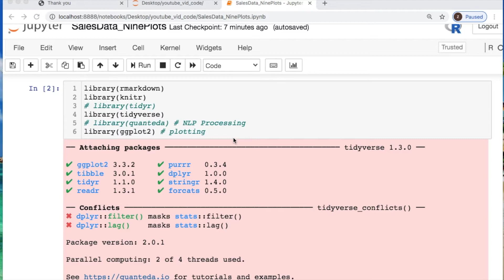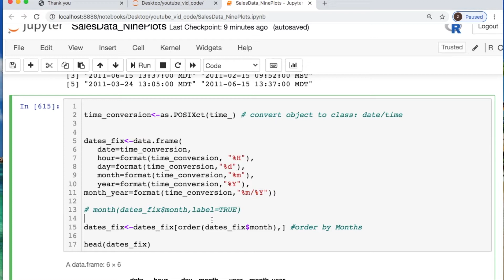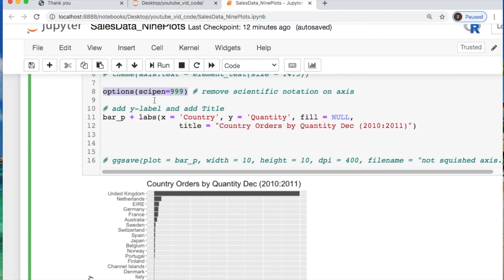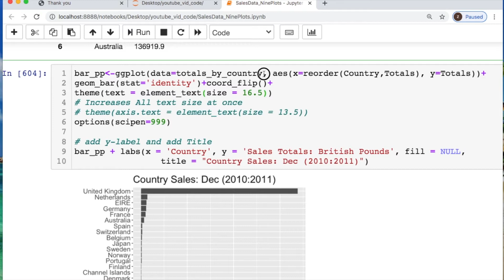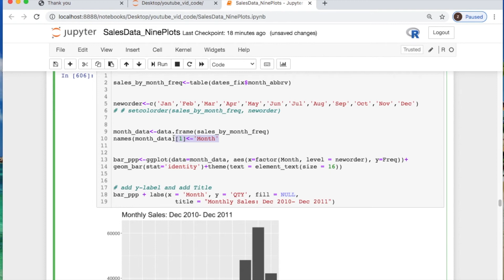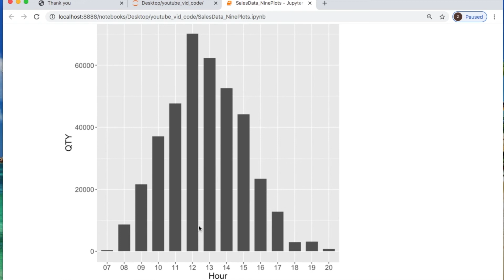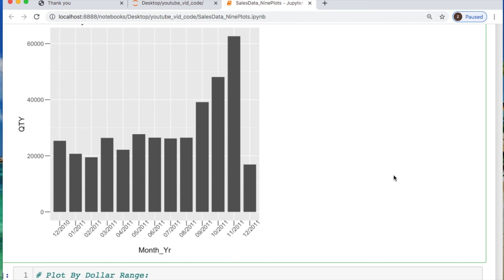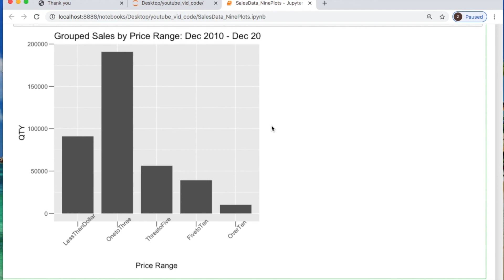HOW TO R STUDIO: MULTIPLE PLOTS ggplot2 | DATE/TIME FORMATTING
Sales Data Plotting of online retail sales using 𝐠𝐠𝐩𝐥𝐨𝐭 (8+) graphs. You will learn how to format and parse dates and times for plotting 𝐑-𝐒𝐭𝐮𝐝𝐢𝐨. TURN ON 🔔  NOTIFICATION.

▶️ part-2 of our first R-Studio Project, where we look into If-Else statement examples, Left-Join with mutate data by comparing two data frames, basic inspection of data, Grep with REGEX

▶️ First video creating a project where we will investigate Retail Sales Data, from an online wholesaler